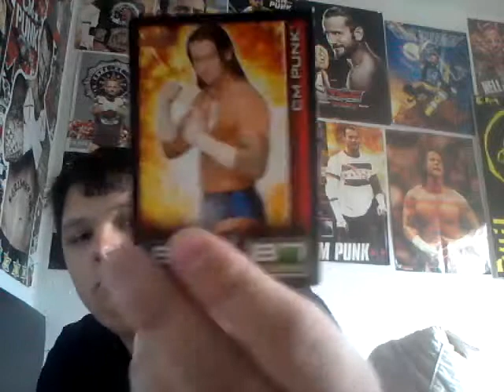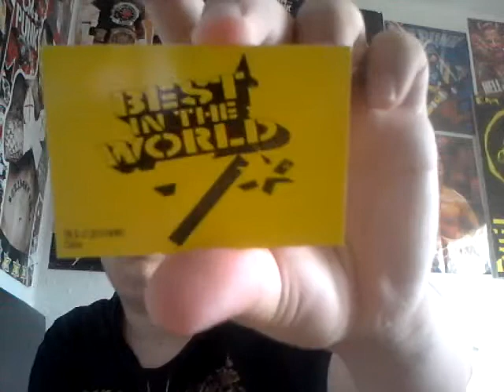Cm punk Figuren und mehr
Ja halt meine sachen von punk bald kommen die t-shirts
Abo und like nit vergessen und kommentare wenn ihr wollt